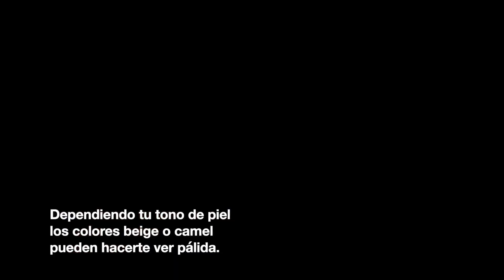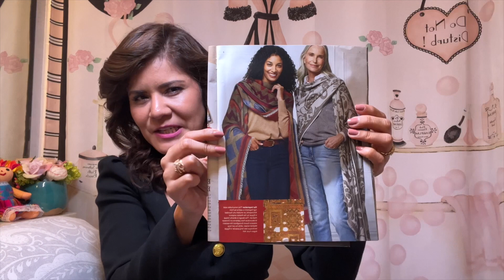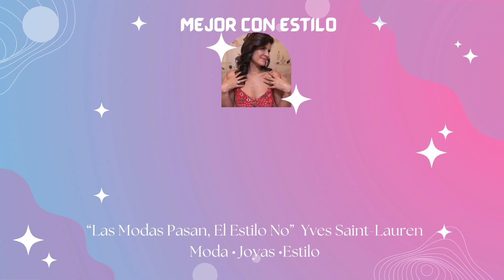12 Prendas Que Toda Mujer *ELEGANTE* Necesita Otoño Invierno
Hola:

Hoy les muestro algunas prendas para otoño invierno que son básicas en todo guardarropa. Por lo general tengo tres o cuatro piezas de cada categoría en colores neutrales pero también en mis colores favoritos y así formo mi paleta de colores la cual hace todas estas prendas combinables y  prácticas. Algunas prendas que podrás ver en este  video: suéter de manda larga, suéter holgado, cintos, bolsas, saco tipo sastre, abrígos, botas y mocasínes, bolsas, maxi dress, bufanda, vestidos de manga larga, etc.

CAPÍTULOS:

00:00  Blusa A LA Carolina Herrera
01:44 Prendas Sexis
2:25 Blusa Con Estilo
3:12 Suéter Indispensable
4:34 Suéter Formal
4:57 Chaqueta O Saco (Blazer)
5:12 ¿Cómo Escoger Un Saco o Chaqueta?
7:36 Abrigos (Tips)
9:33 Adorna Tu Cuello
10:35 Cintos Que Elevan El Look
10:50 Zapatos Otoño Invierno
11:59 Bolsas Favoritas

Estas prendas son consideradas elegantes porque son de buen gusto y sencillas no necesariamente siguen ninguna tendencia porque son clásicas y perduran a través de los años. Recordemos que parte de ser una mujer elegante incluye el buen vestir pero si perder tu propio estilo y siempre, siempre siendo educadas y humildes chicas☺️

❤Saludos,
Mayra G

Los productos presentados en este video fueron pagados con mi dinero. Este video tiene como propósito informar al consumidor pero representa solamente mi opinión como consumidora.e